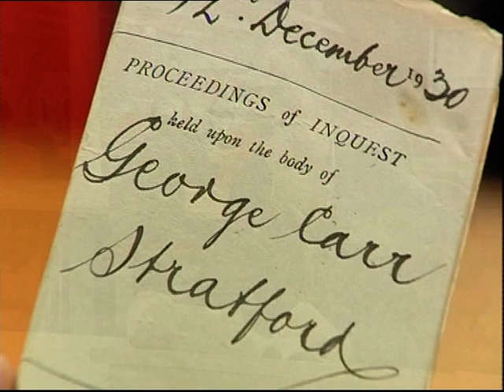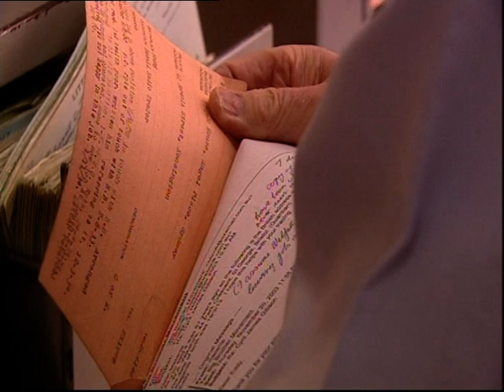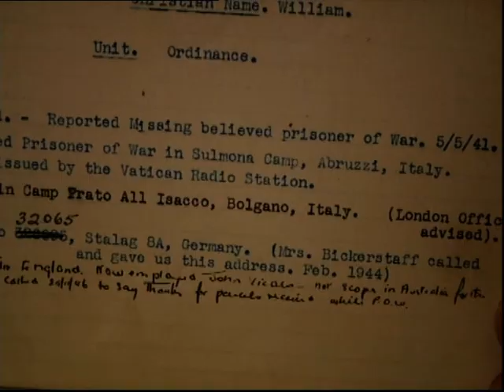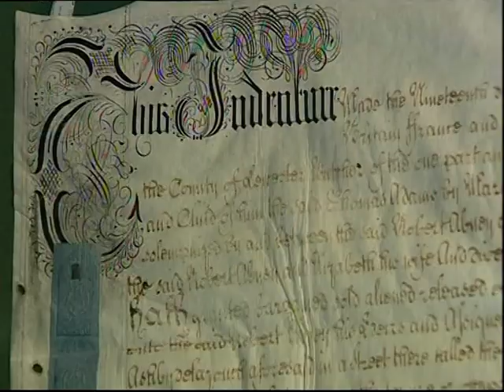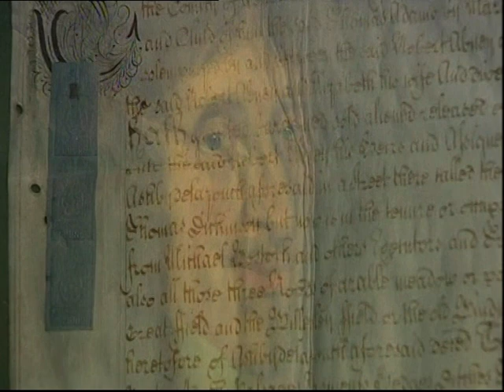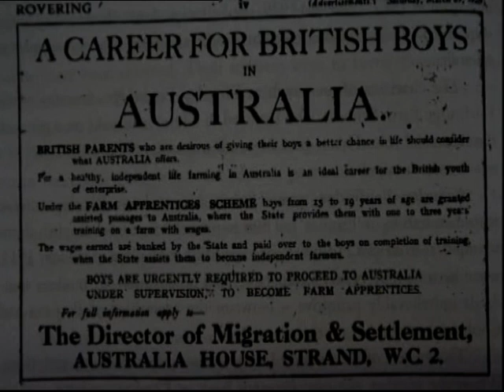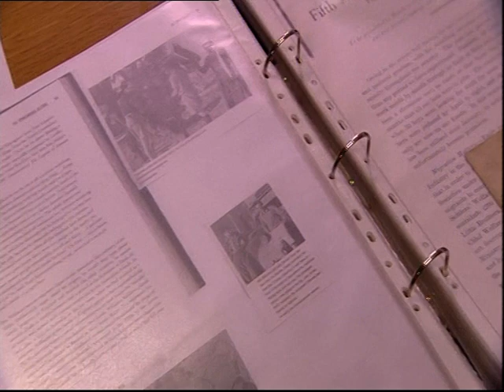Big Brother Movement Documentary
Published by ABC Landline, 26/10/08